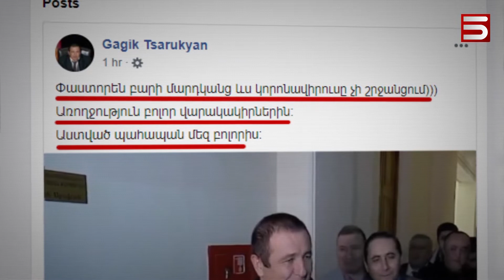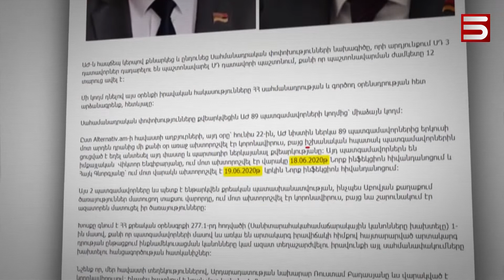ԱՌՈՂՋՈՒԹՅՈՒՆ, ԱՊԱ ՔԱՂԱՔԱԿԱՆՈՒԹՅՈՒՆ ԿԱՄ ՀԱԿԱՌԱԿԸ